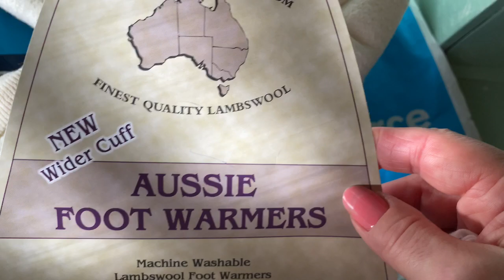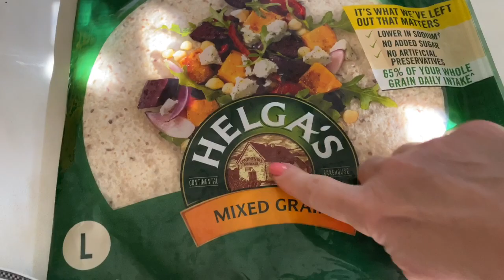Сезон искать себе пару!😉😍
Обедаем с Маришкой на природе! Погода нам делает солнечное одолжение!🌞🌞🌞 Попугайчики ищут себе пары...! Прелесть!